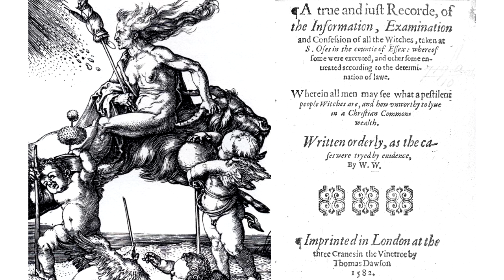Baba Yaga: The Witch of Slavs | Slavic Mythology (1)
Baba Yaga, the witch of Slavic Mythology and folklore.  As an ambiguous and fascinating figure, Baba Yaga appears in traditional Russian folktales as a monstrous and hungry cannibal, or as a canny inquisitor of the adolescent hero or heroine of the tale. Baba Yagas’ archetypal instances resemble the devouring Great Mother that eats her children.

A Baba Yaga is inscrutable and so powerful that she does not owe allegiance to the Devil or God or even to her storytellers. She is her own woman, a parthenogenetic mother, and she decides on a case-by-case basis whether she will help or kill the people who come to her hut that rotates on chicken legs. She shows very few characteristics and tendencies of western witches, who were demonized by the Christian church, and who often tend to be beautiful and seductive, cruel and vicious. Baba Yaga sprawls herself out in her hut and has ghastly features—drooping breasts, a hideous long nose, and sharp iron teeth. In particular, she thrives on Russian blood and is cannibalistic.

At times, she can also be generous with her advice, but her counsel and help do not come cheaply, for a Baba Yaga is always testing the people who come to her hut by chance or by choice. A Baba Yaga may at times be killed, but there are others who take her place. Baba Yaga holds the secret to the water of life and may even be Mother Earth herself. This is why Baba Yaga is very much alive today, and not only in Mother Russia but also throughout the world.

In the book “Russian folk belief” Linda J. Ivanits writes:
~A curious narrative on this theme comes from Zhizdra District of Kaluga Province. A seven-year-old girl named Sasha accused her Aunt Mar'ia of flying to Bald Mountain every night: "When everybody falls asleep and the lights are put out, Auntie Mar 'ia comes flying to me in the form of a magpie and taps. I jump up, and she throws me a magpie's skin; I put it on, and away we fly. On the mountain, we cast off these skins, light bonfires, boil potions for people to drink. A lot of women get together, both old and young. Mar'ia whistles and dances with everyone gaily, but I'm bored standing off to the side, because they're all big and I'm the only little one." Sasha's story had unfortunate consequences. The superstitious villagers believed her and tormented Mar'ia so severely that it was dangerous for her to leave her house. Nor did they change their minds when, several years later, Sasha confessed she had fabricated this tale. By the time this report was gathered, Sasha was a nice-looking young woman with no prospects whatsoever of marriage; no one wanted to marry a witch.~

Sources:
~ Russian folk belief by Linda J. Ivanits
~ Baba Yaga The Wild Witch of the East in Russian Fairy Tales by Sibelan Forrester, Jack Zipes, Helena Goscilo, Martin Skoro
~ Gods of the Ancient Slavs Tatishchev and the Beginnings of Slavic Mythology by Myroslava T. Znayenko

Credits:
Music

Here at HermesHub, we share a wide range of interests ranging from mythology and history to psychology and philosophy, while having a great time at gaming. I’m quite open to new experiences and your suggestions on what kind of videos I should make.